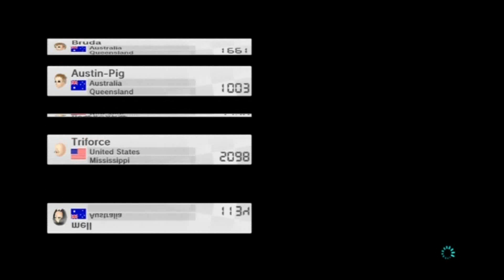Ultimate Challenge Saturday #16 Battle Only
Now reason why its Battle only is that I can't find players in Vs. race or any of the Tournments so Settle for battle & this weird rap intro ^_^. NOTE: This Was Recorded last week